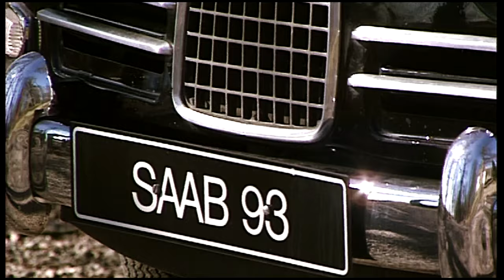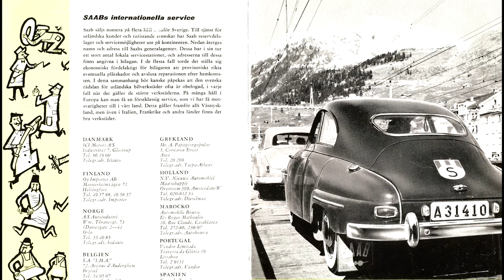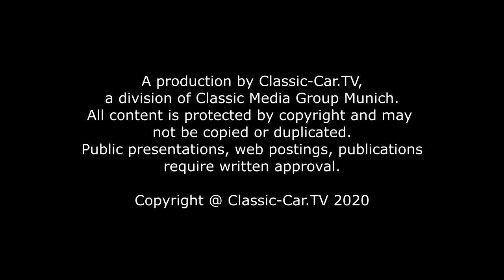SAAB 93B - Von Sieg zu Sieg wurde die Qualität noch besser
Das erste Fahrzeug, das Saab aus Schweden exportierte, war der Saab 93. Im Jahr 1955 wurde das das Erfolgsmodel erstmals vorgestellt. Entworfen hatte den aerodynamischen Saab 93 Sixten Sason, der schon bei Saab angeheuert hatte, als die Firma nur Flugzeuge und keine Autos herstellte.
Sixten Sason stattete den kleinen Wagen mit einem 3-Zylinder 2-Takter Motor mit 33 PS aus. Er sollte dauerhaft und wirtschaftlich sein bei einem Mindestmaß an Instandsetzungsarbeiten.
Schon im Jahr 1956 machte der Saab 93 Furore und fuhr bei zahlreichen Straßenrennen Preise ein. Die Erfahrungswerte, die während dieser Rennen gesammelt wurden führten zur ständigen Qualitätsverbesserung.